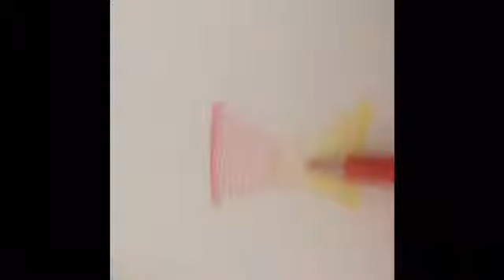Coloured pencil blending technique - Red & Yellow